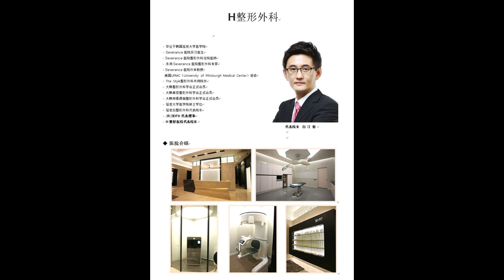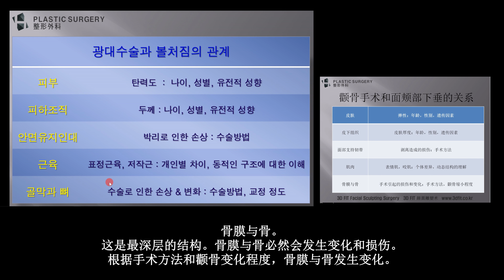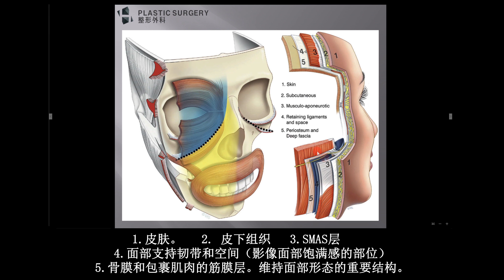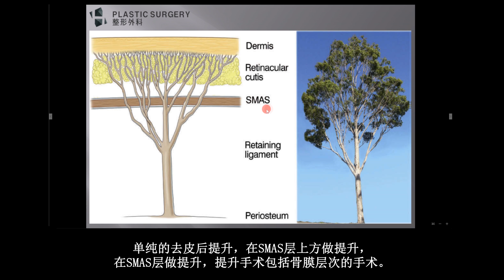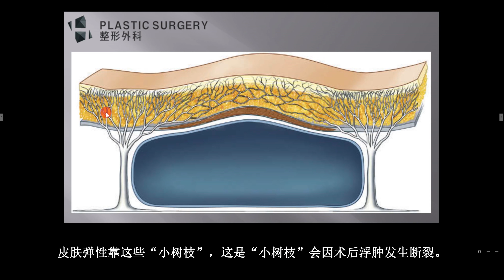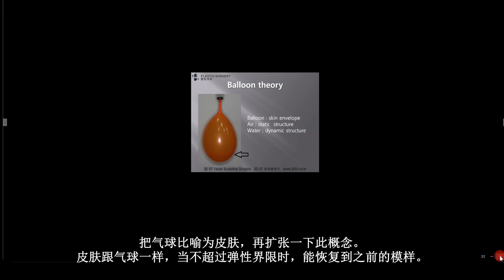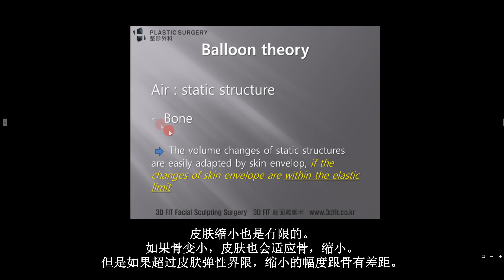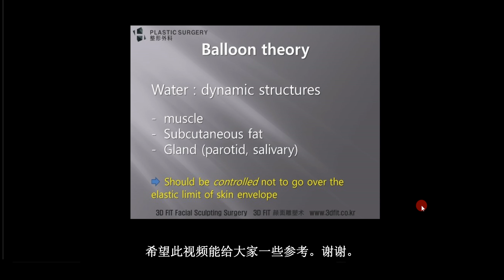[H整形医院] 颧骨手术和面颊部下垂的关系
[白汀桓院长 视频说明]
大家好，我是H整形医院院长白汀桓。
关于颧骨手术和面颊部下垂的关系，用表格整理了一下。
地址. 首尔市 瑞草区 江南大陆 509 5楼
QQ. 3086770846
微信 h_clinicps